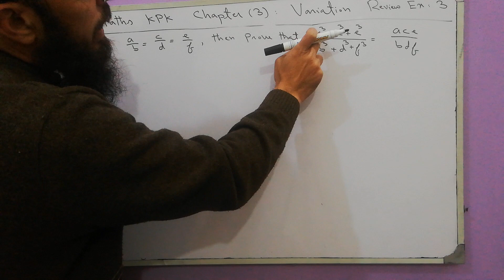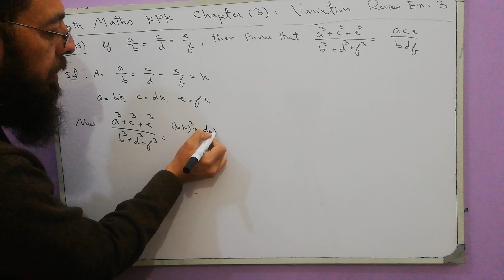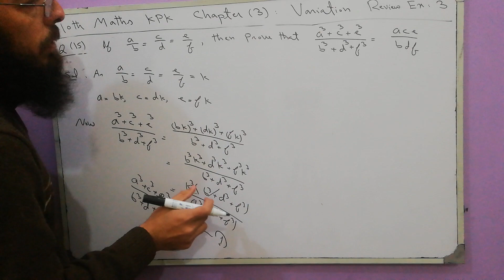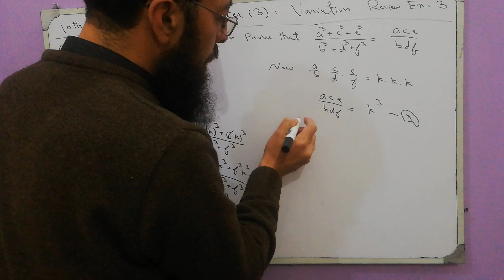10thClass Maths KPK Lecture130Review Exercise3Q15:(a^3 + C^3 + e^3)/(b^3 + d^3 + f^3) = (ace)/(bdf)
10th Class Maths KPK Lecture 130 Review Exercise 3 Q15: If a/b = c/d = e/f, then prove that(a^3 + C^3 + e^3)/(b^3 + d^3 + f^3) = (ace)/(bdf)
Chapter 3,
Variations,
Q15: If a/b = c/d = e/f, then prove that(a^3 + C^3 + e^3)/(b^3 + d^3 + f^3) = (ace)/(bdf),
K  Method,
Joint Variation,
Constant,
Joint Variation,
Constant of Proportionality,
constant of variation,
Proportional
Variations,
Direct Variations,
Inverse Variations,
Ratio,
Maths,
Mathematics,
10th Maths KPK,
10th Maths,